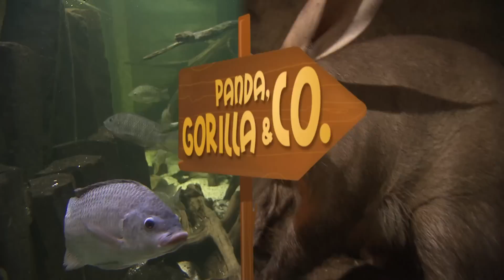Verspielte Ameisenbären und Familienzusammenführung bei den Erdferkeln | Panda, Gorilla und Co.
Schichtwechsel bei den Ameisenbären im Zoo. Während das Elternpaar Griseline und Ori auf Einlass in den Stall warten, gehört eine Menge Überredungskunst dazu, den vierzehn Monate alten Sohn Carlos hinaus an die frische Luft zu befördern. Beim wilden Spiel auf der Anlage muss Tierpfleger Thomas Messinger die scharfen Krallen an Carlos Vorderläufen ständig im Auge behalten. Da steckt die ganze Kraft des dreißig Kilogramm schweren Ameisenbären drin.
Vorsehen muss sich inzwischen auch Tierpfleger Uwe vor dem Zwergflusspferd-Jungen Rübe. Seit er von Mutter Debbie getrennt wurde und auf seine Abreise in einen anderen Zoo wartet, ist er ein bisschen unruhig geworden.
Auf besonders enge Tuchfühlung geht Tierpfleger René Walther heute mit seinen indischen Langohrziegen. Bei der alljährlichen Bestandsaufnahme ganz vorne mit dabei: Ziegenbock Mika.
Erdferkel-Mutter Karla ist gegenüber ihrem Sprössling zu grob gewesen, weshalb die Pfleger das Erdferkelkind aus der Schau genommen und selbst aufgezogen haben. Probleme an Rücken und Bein hatten der Handaufzucht von Tierpfleger Mario Grüßer die Rückkehr ins Schaugehege bislang verwehrt. Jetzt ist das Erdferkel-Junge groß genug, um seine Artgenossen kennenzulernen. Große Freude auch beim Nachwuchs der Warzenschweine. Die zwei Wochen alten Ferkel dürfen heute das erste Mal auf die Anlage.
Darüber hinaus lernt der Zuschauer in dieser Folge von "Panda, Gorilla & Co.", woher der Tomatenfrosch seinen Namen hat, dass man bei der Geschlechtsbestimmung von Waldhunden besser zweimal hinsehen sollte, warum sich Kugelfische so schwer vergesellschaften lassen und dass Falkland-Karakaras äußerst intelligente Tiere sind. Ferner gibt es im Zoo wieder neuen Nachwuchs zu bestaunen: das Mandrill-Mädchen Susan, die Zwillinge bei den Weißbüscheläffchen und das schläfrige Jungtier bei den Karakaras.